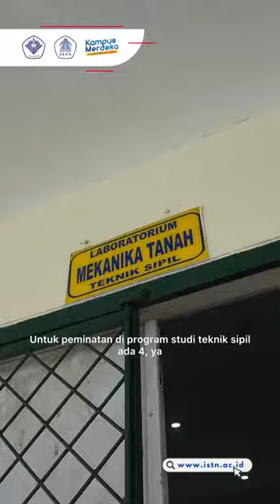Tentang Teknik Sipil ISTN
Apa saja yang dipelajari di Program Studi Teknik Sipil ISTN ?
Cara membangun Gedung, Pelabuhan, Infrastruktur Jalan, Irigasi, Drainase dll.

Apa saja peminatan Program Studi Teknik Sipil di ISTN ?
1. Struktur
2. Transportasi
3. Manajemen Konstruksi
4. Sipil Lingkungan